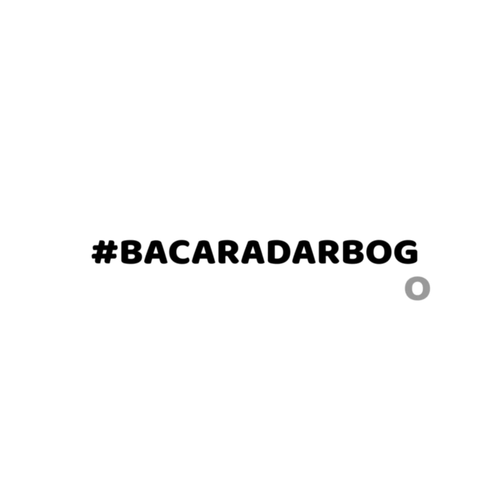Heboh Konflik Panglina TNI dengan KSAD